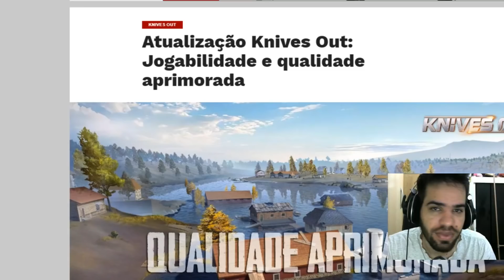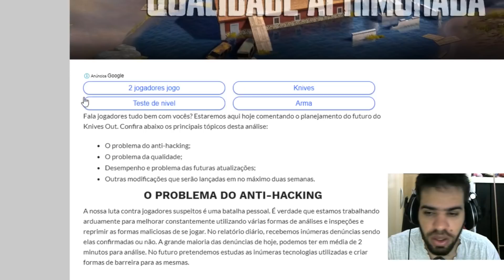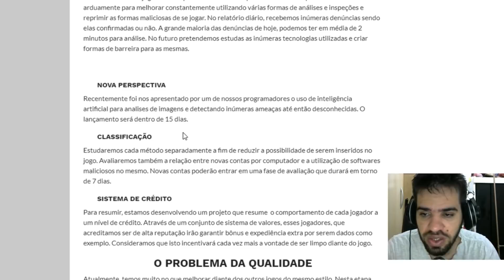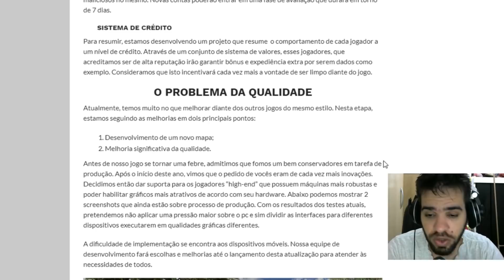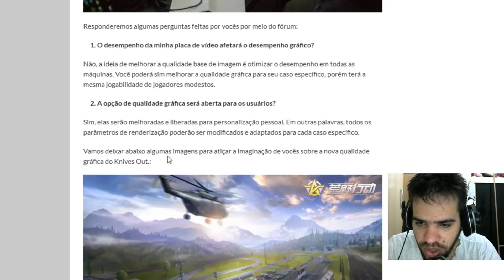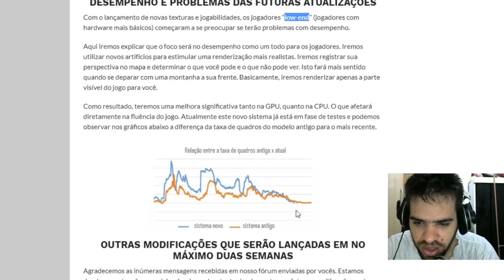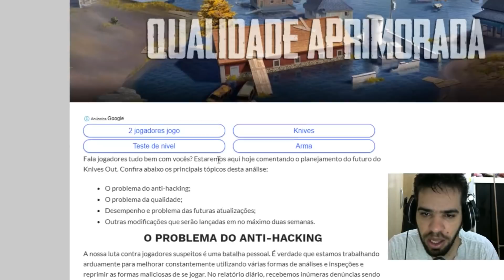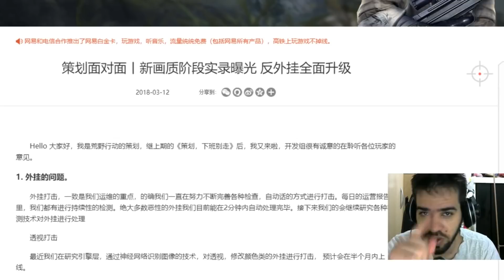KNIVES OUT PLUS ?? A MAIOR ATUALIZAÇÃO DO KNIVES OUT QUE VAI VIR